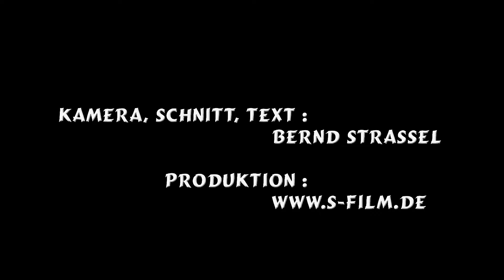Fische im Trüben : Tauchen in Calella : Schwarzweiss-Edition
Heute machen ich meinen dritten Tauchgang in diesem Urlaub. Das Wetter hat sich wieder verschlechtert. Bin gespannt wie es unter Wasser ist.